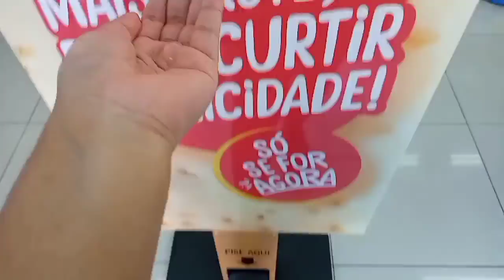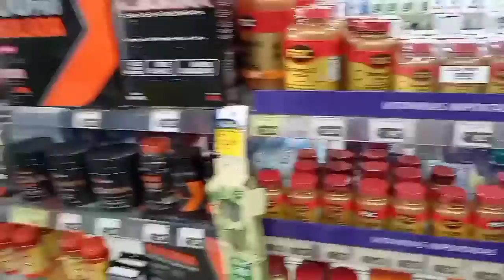Compras de Farmácia na Black Friday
Meu Instagram: @miriamrodriguess__